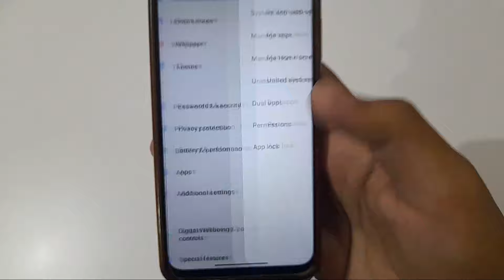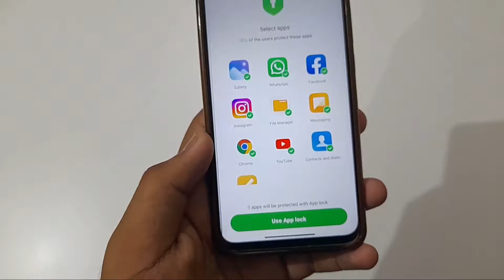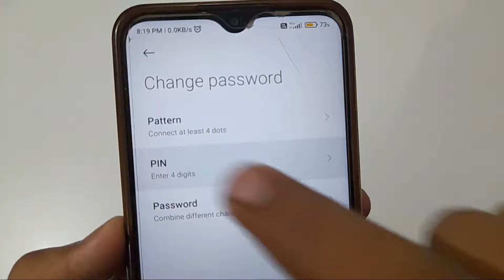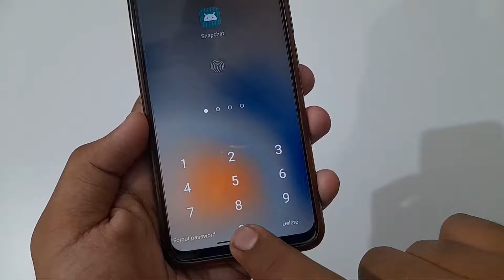Snapchat Par Lock Kaise Lagaye | how to lock snapchat | snapchat me lock kaise kare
snapchat par lock kaise lagaye | how to lock snapchat | snapchat me lock kaise kare | snapchat me lock kaise set kare all this is covered in this video

About Video:-
Hello guys if you want to know about snapchat me lock kaise lagaye or snapchat par password kaise lagaye then this video is for you because in this video I have told you about snapchat me password kaise lagaye so please watch full video

1) snapchat par lock kaise lagaye
2) how to lock snapchat
3) snapchat me lock kaise kare
4) snapchat me lock kaise set kare
5) how to lock snapchat app
6) snapchat par password set kare
7) snapchat par lock kaise set kare
8) snapchat par password lagaye
9) snapchat me lock lagaye
10) snapchat par lock set kare